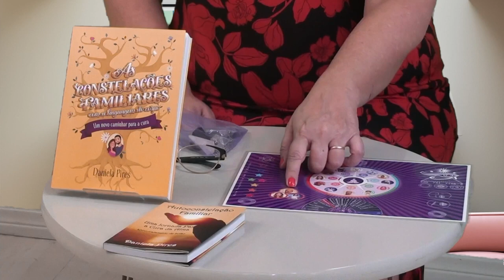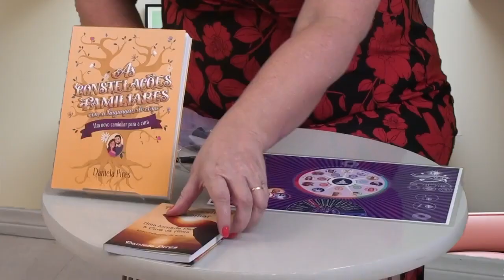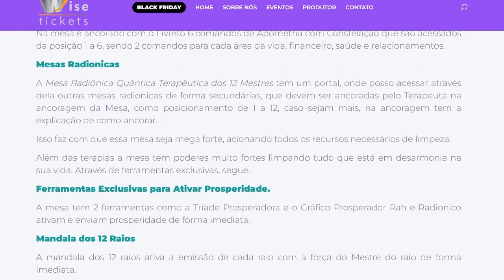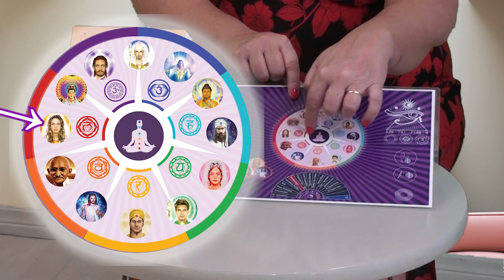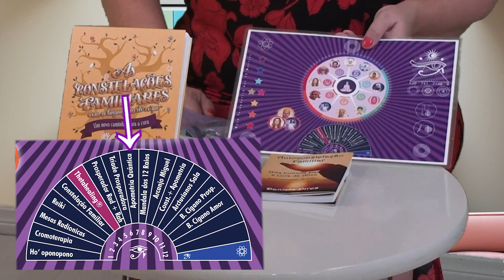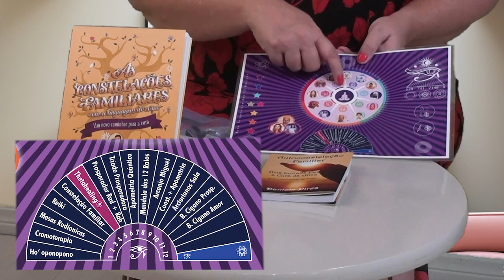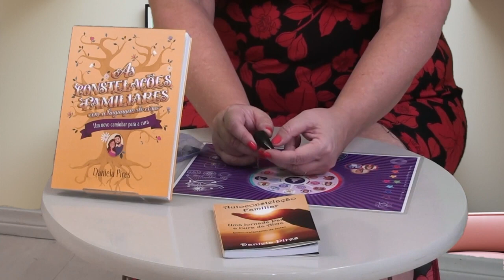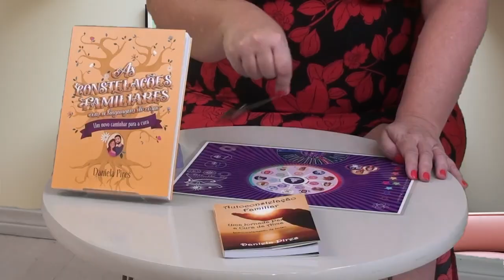Usando a Mesa Radiônica para o envio de boas energias | AstralTV 01-01-24 Daniela Pires Consteladora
No Programa “Daniela Pires Consteladora”, Daniela apresenta várias dinâmicas com Constelação Familiar Sistêmica, unida a outras terapias como Hipnose Clínica, Programação Neurolinguistica, Apometria Quântica e Radiestesia. Ela nos mostra como essas terapias resolvem diversas situações limitantes e podem ajudar as pessoas no processo de cura emocional. Semanalmente são mostradas dinâmicas e tratamentos express para ajudar a todos no processo de liberação emocional e destrave de várias áreas da vida.